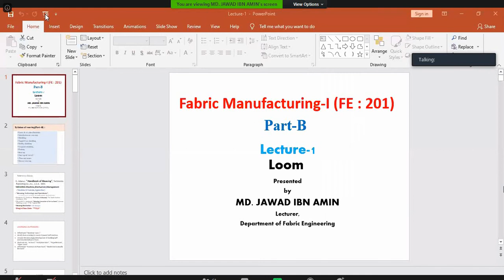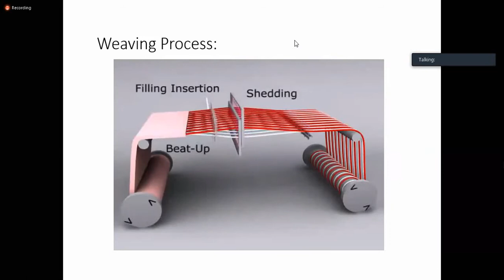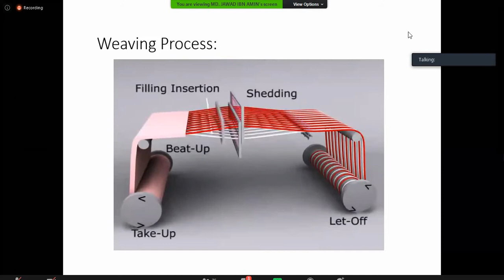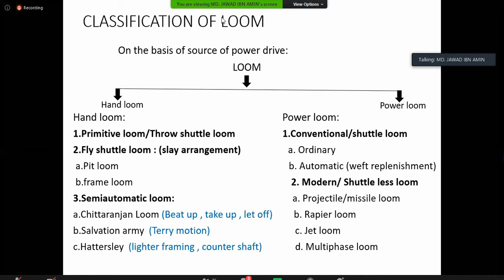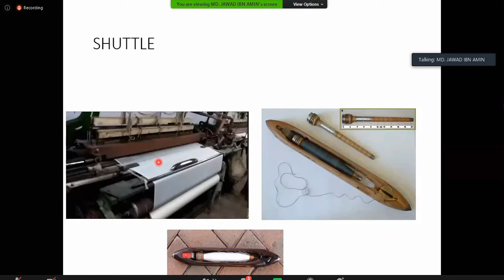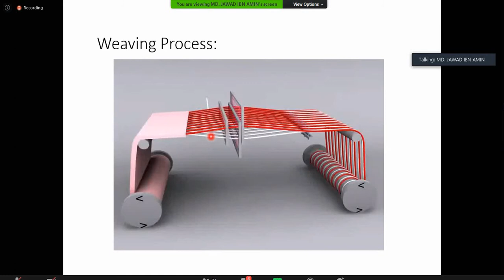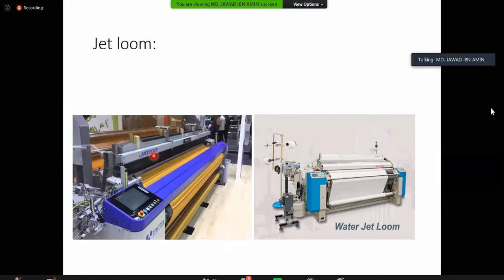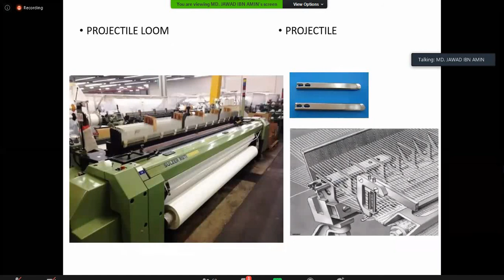FM Part-B (Lec-3) 14 Sep 2020 BUTEX